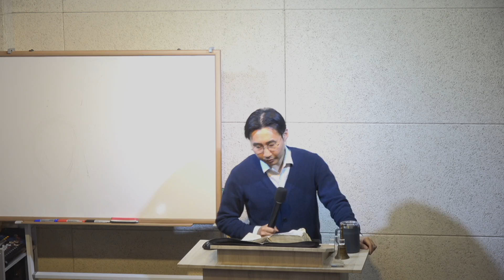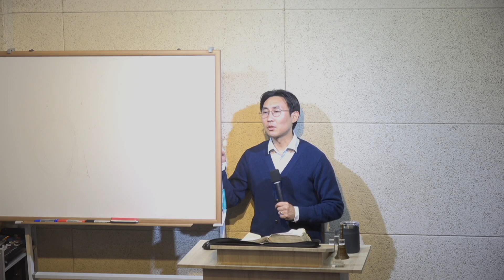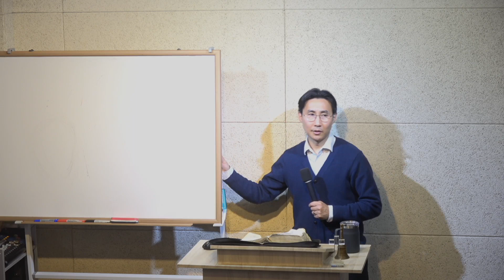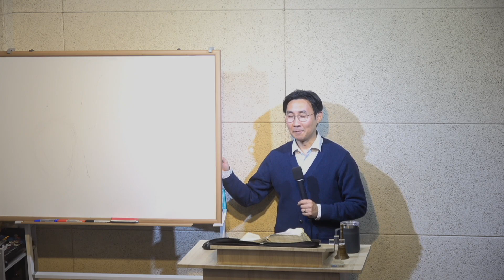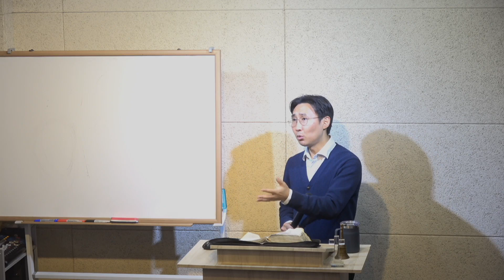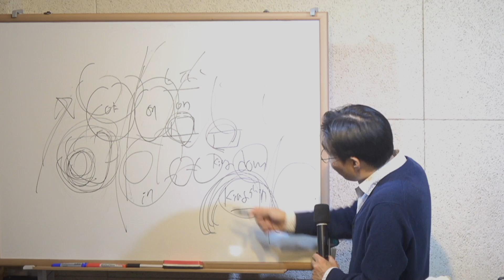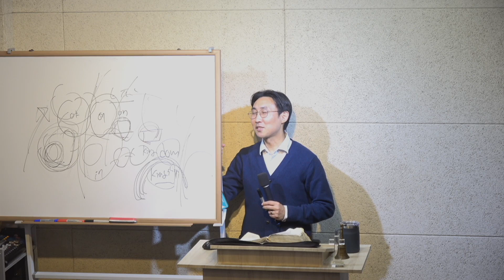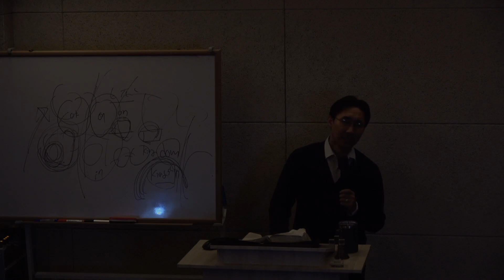사람의 미혹을 조심하라 | 마태복음 24장 | 20240312 화요예배 설교 | Samuel Kim Ministry | 목동한미연합교회